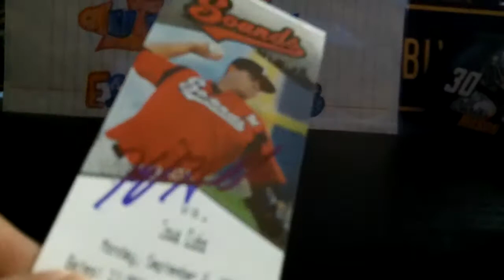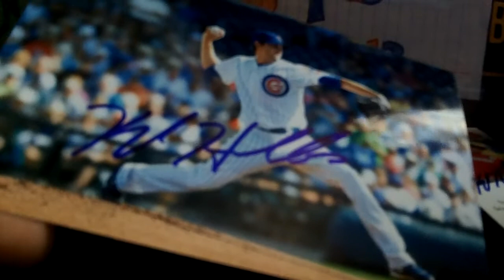1 TTM Mailday 3-18-15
1 nice Cubs ttm!